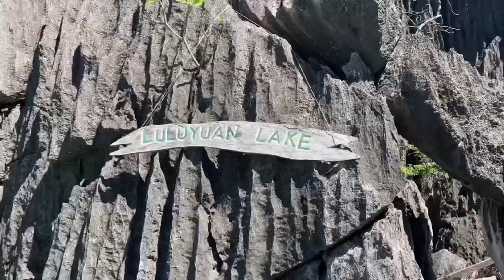OUR FIRST TIME IN CORON, PALAWAN!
Book your tours with @fulhmroadtravel ❤️